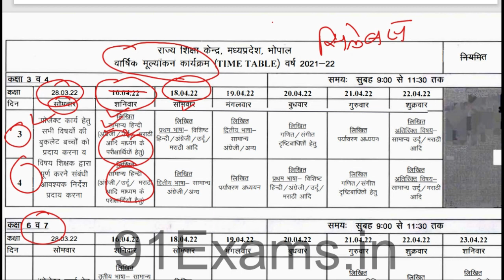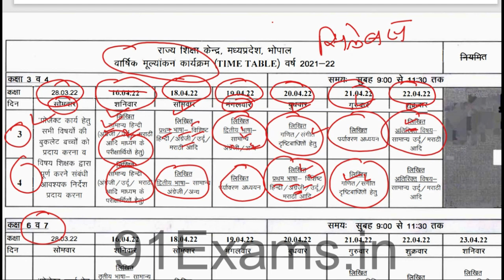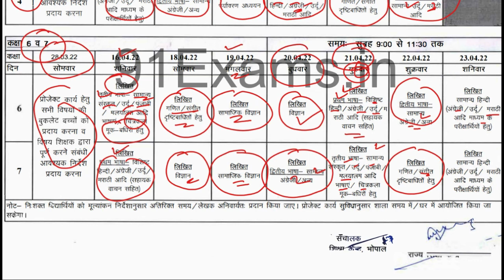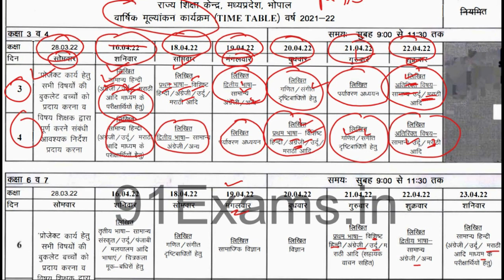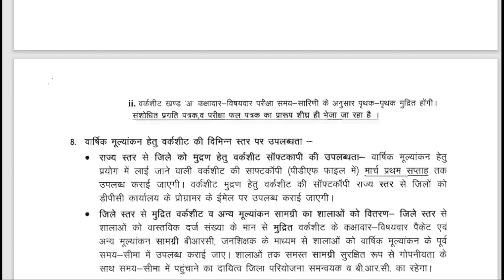RSK -Class 1 to 4 & 6 to 7 Exam Time Table : कक्षा 1 से 4 एवं 6, 7 परीक्षा टाइम टेबल 2022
Hello Friends-Welcome
Class 3rd Annual Exam Time Table
Class 4th Annual Exam Time Table
Class 6th Annual Exam Time Table
Class 7th Annual Exam Time Table